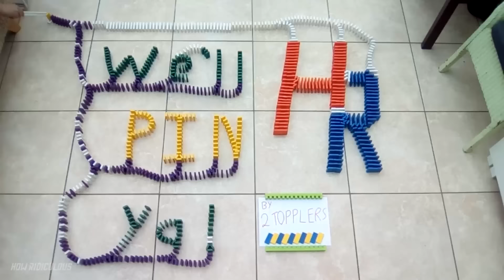Can This SOLID GLASS BALL Survive a 45m Drop?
BECOME A MEMBER ➤ and get exclusive perks like bonus weekly videos, monthly live streams + more!

SOCIALS
Instagram ➤ @HowRidiculous
Twitter     ➤ @howridiculous
TikTok     ➤ @howridiculous

What Slow Mo Camera Do We Use? We've got the The Chronos 1.4 which shoots 1500fps at 720p.

A big thanks to the awesome crew at the Gravity Discovery Centre in Gingin for letting us use their 45m leaning tower for our own experiments. If you wanna head out there and check it out, it's not far from Perth. Western Australia

For 44 Club fan mail or other items please send to:
How Ridiculous
Karawara WA 6152
Australia